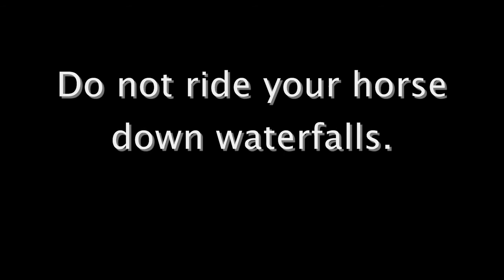How not to ride a horse #1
Do not ride your horse down waterfalls.